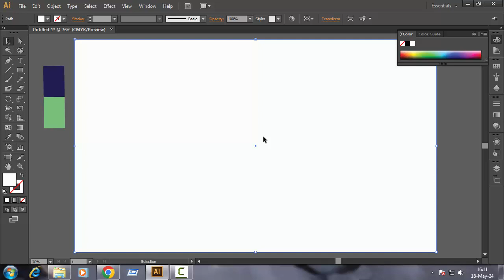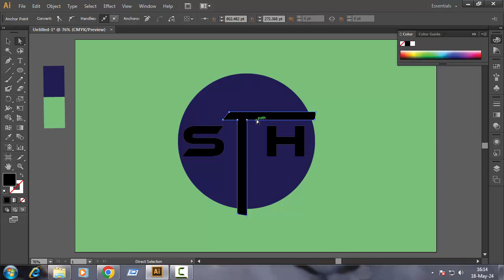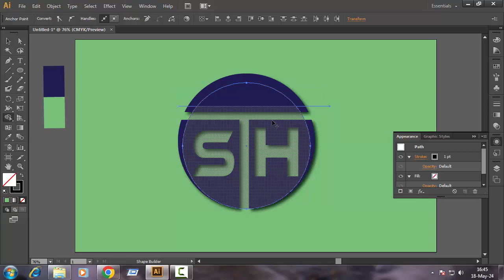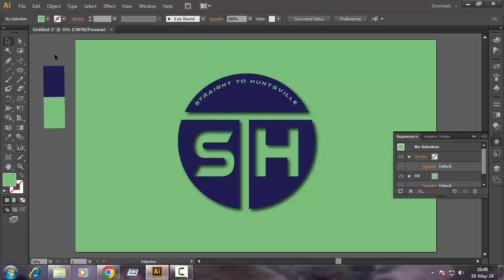How to Create a Stunning STH Letter logo in Adobe Illustrator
Are you looking for Professional Modern Minimalist Logo Design for your company or brand then you are at right place! Hope you will get a better service.
I am an experienced graphic designer providing unique original logo designs service for company or brand. Logo is the face of your company, first impression, represent and identifies your company or brand and tells to your customer what you stand for.

Mastering the Art: Creating a Stunning STH Logo Design in Adobe Illustrator
In this captivating tutorial, dive into the world of graphic design as we unravel the secrets behind crafting a breathtaking logo using Adobe Illustrator. Join us on a journey where creativity meets technical prowess, as we demonstrate step-by-step how to design a mesmerizing logo for STH (Straight to huntsville), a fictional tech company renowned for its innovative products and cutting-edge solutions.

From conceptualization to execution, this tutorial covers every aspect of the logo design process. Learn how to brainstorm ideas, sketch initial concepts, and refine them into a polished design that embodies the essence of the brand. Discover essential Illustrator techniques, including shape manipulation, pen tool mastery, typography selection, and color theory application, to bring your vision to life with precision and flair.

Whether you're a seasoned designer seeking inspiration or a novice eager to learn, this tutorial offers valuable insights and practical tips to elevate your logo design skills to new heights. Unleash your creativity, unleash the power of Adobe Illustrator, and embark on a journey of artistic expression with us as we craft a stunning STH logo that commands attention and leaves a lasting impression. Don't miss out on this opportunity to hone your craft and create designs that captivate and inspire.

Unique logo design Techniques.